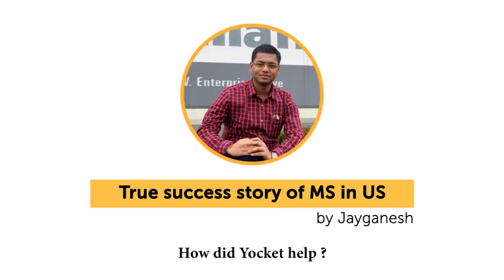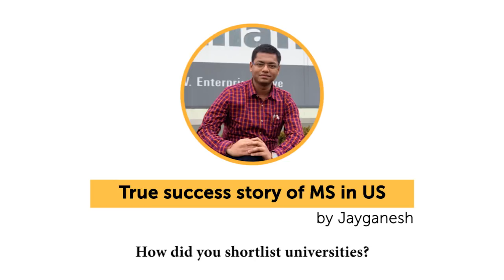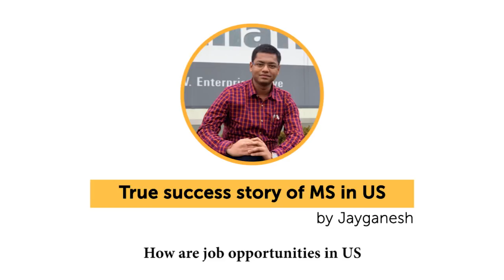How to be succeed in Abroad Studies? | Research paper in Taiwan | MS in CS (Iowa State)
Jayganesh talks about his MS success story. He provides MS Aspirants with detailed information and guides them how to be successful while studying and working abroad.
Embedded System Engineer @ Rockwell Automation

Connect to Jayganesh and other Iowa State University students / aspirants on Yocket -
(University Reviews / Admits / Chat on App)